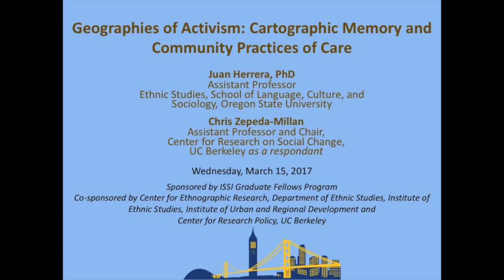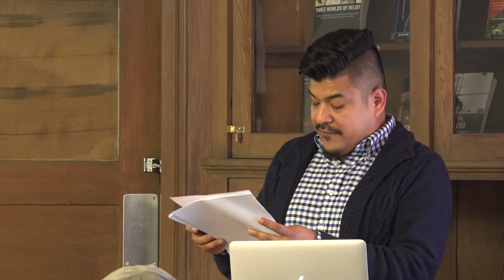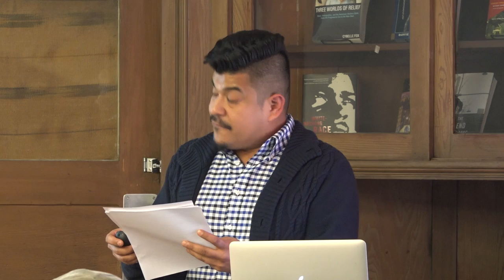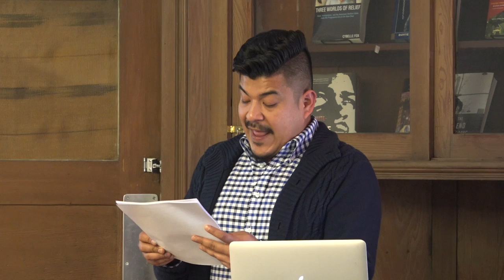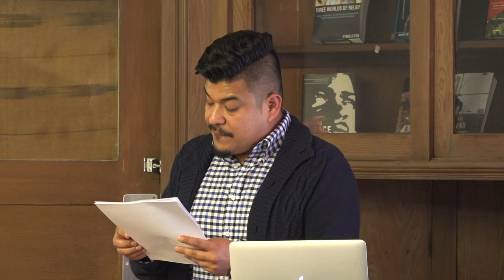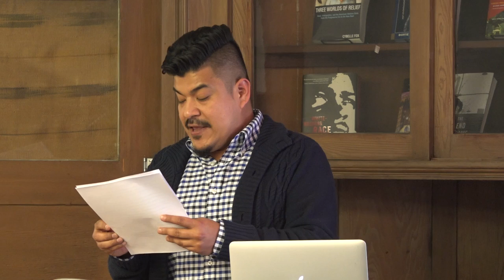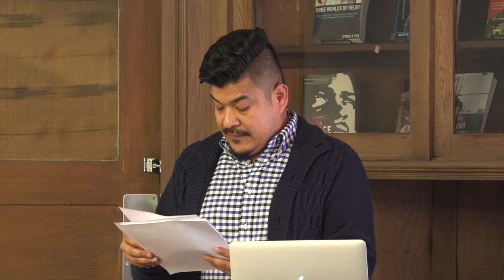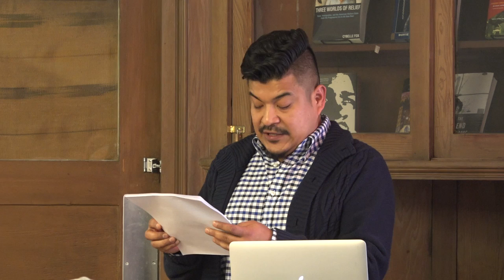Juan Herrera: "Geographies of Activism: Cartographic Memory and Community Practices of Care"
Wednesday, March 15 I 4:00-5:30pm

"Geographies of Activism: Cartographic Memory and Community Practices of Care"

Juan Herrera, PhD, Assistant Professor, Ethnic Studies, School of Language, Culture, and Society, Oregon State University

Less visible than 1960s Chicano Movement protest politics of sit-ins, marches, and boycotts are the Mexican American activists who created community-based organizations by enlisting residents in neighborhood improvement projects. Drawing from oral histories of 1960s activists from Oakland’s Fruitvale district, Professor Herrera shows how they consolidated a robust politics of place—establishing institutions that transformed the urban landscape and fashioned lasting commitments to social justice. He argues that the work of remembering 1960s activism is a cartographic process that draws attention to the social movement production of space. His concept of cartographic memory is a practice deployed by activists and an analytic to interpret how and why they defined their activities though the invocation and graphing of space. Activists’ cartographic recollections were fundamentally political claims to power that operated through space. Their memories served as a central device to bring into focus the transformative and experimental aspects of the Chicano movement, and its enduring impacts.

Wildavsky Conference Room, ISSI, 2538 Channing Way